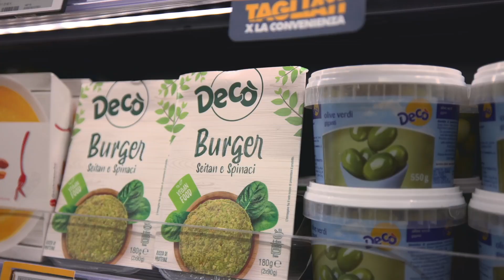Decò Supermercato Melito di Napoli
🎉 A Melito di Napoli (NA), in via Signorelli, 102 c'è un nuovo Supermercato Decò!

🛒 Qui qui tutto è pensato per soddisfare le tue esigenze di cliente, per consentirti di riempire facilmente il carrello con tante cose buone ed utili e per farti vivere la migliore esperienza di spesa possibile.

⌚️ Ti aspettiamo dal lunedì al sabato, dalle 8:00 alle 21:00, in orario continuato, e la domenica, dalle 8:00 alle 13:00